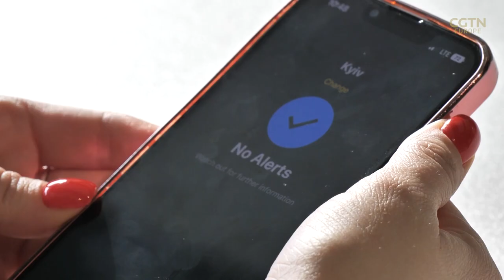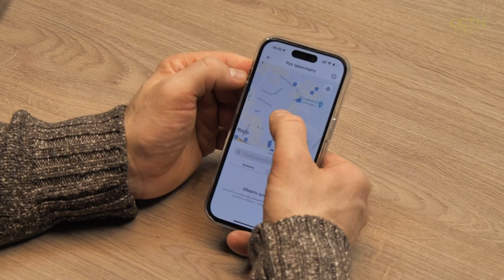The app that could save Ukrainian lives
A phone app that can warn of imminent air raids is being tasked with saving lives of Ukrainian residents.